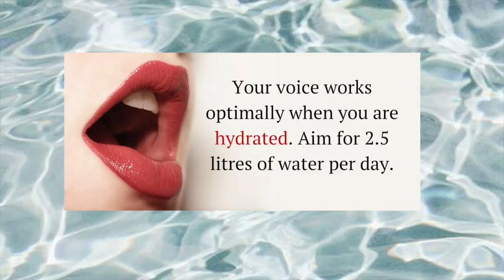Voice care for Teachers #2 Powerful facts for Teachers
Sarah, the chief speech pathologist at Voice Science and also professional opera singer opens this mini series on Voice Care for Teachers. Across 7 episodes, Sarah will give a clear explanation on myths behind voice care and present the science behind preserving and optimising your vocal stamina as a teacher.

Are you concerned about any aspects of your teaching voice? Ask a question in the comments below and we will respond!

Otherwise, check out the website for more information on voice assessment and treatment